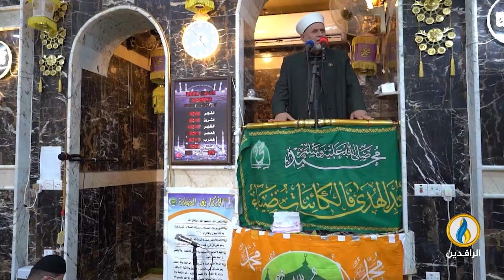مساجد_نائية | جامع مكيشيفة الكبير - صلاح الدين